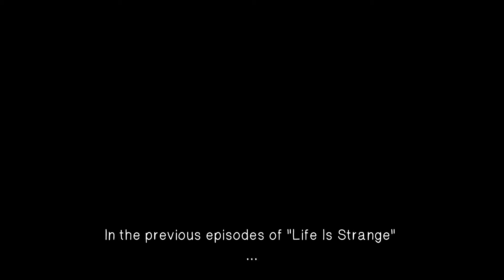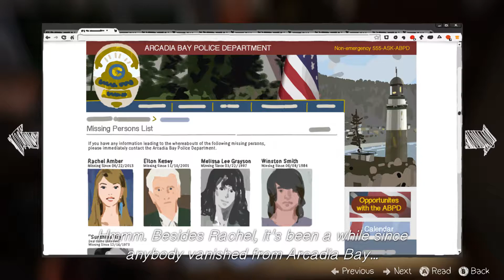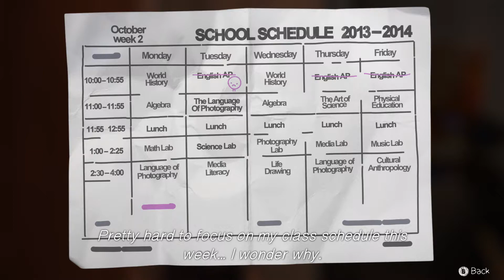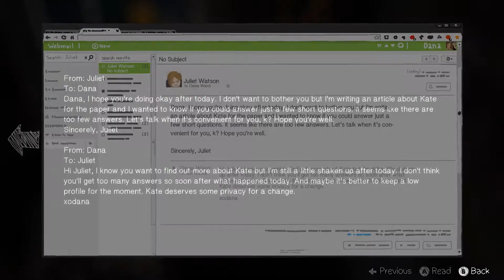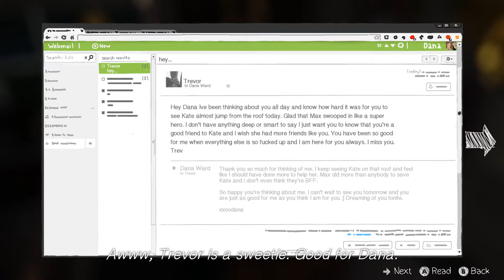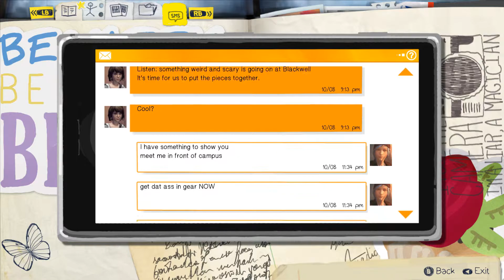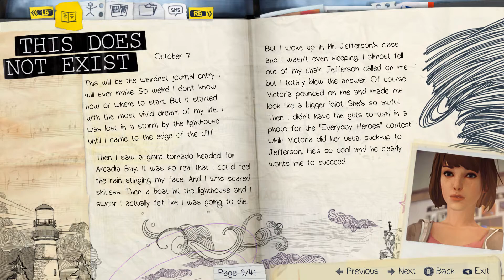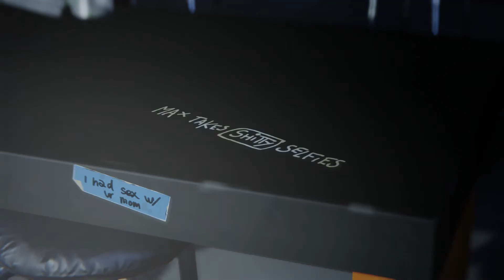Let's Play Life Is Strange Episode 3: Chaos Theory i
Life Is Strange is an episodic graphic adventure video game developed by Dontnod Entertainment and published by Square Enix for Microsoft Windows, PlayStation 3, PlayStation 4, Xbox 360, Xbox One, iOS and Android. The game was released in five episodes periodically throughout 2015.